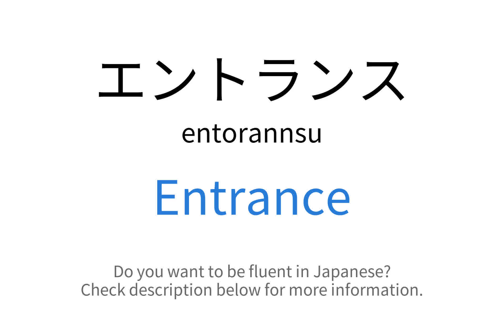How to say "Entrance" in Japanese | エントランス(entorannsu)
This video demonstrates "How to say Entrance in Japanese"

Foreign Language Center offers a wide selection of series including:
...and more